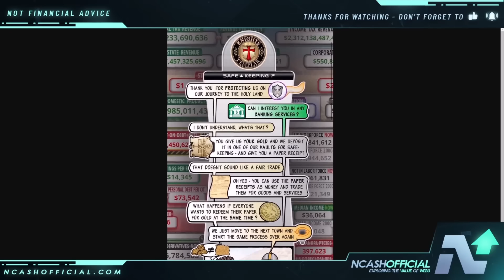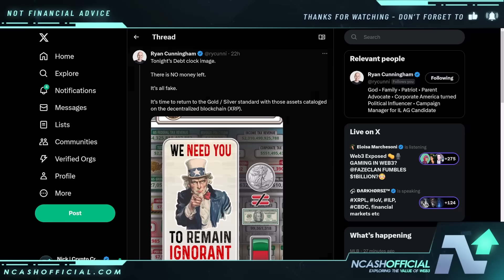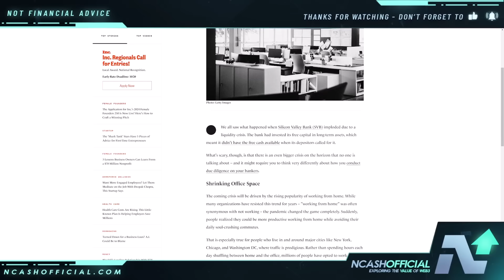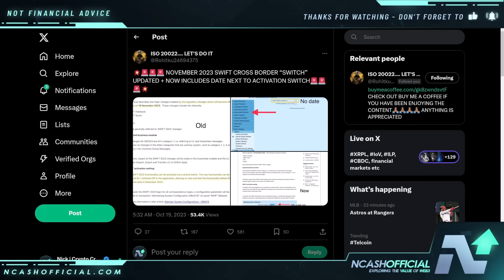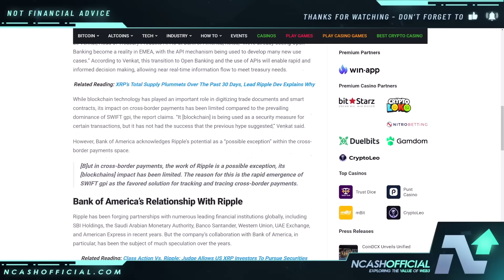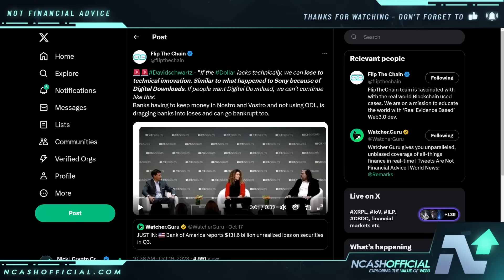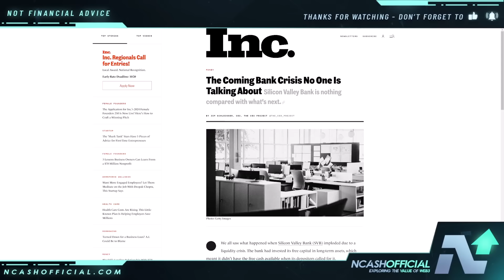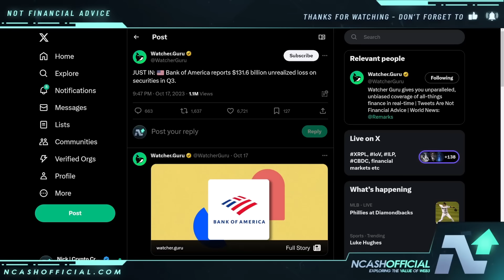RIPPLE XRP: BANKS 100% NEED XRP NOW | BIG CRISIS BREWING